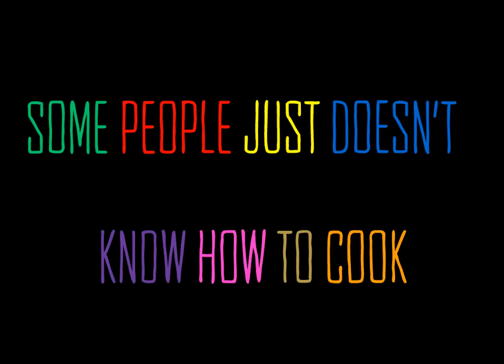They never learn don't they?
Just if you were wondering... the background musik is Theme For Harold ;D